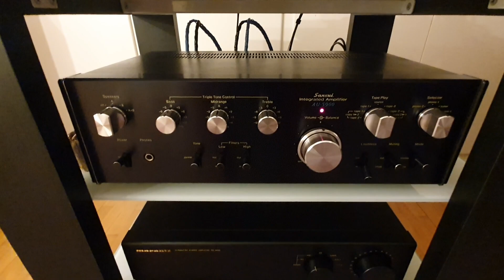Technics SL 1210 - B W CDM 7 se - SANSUI AU 5900